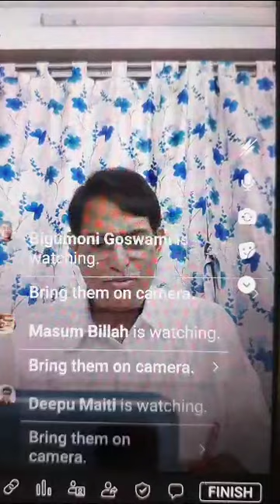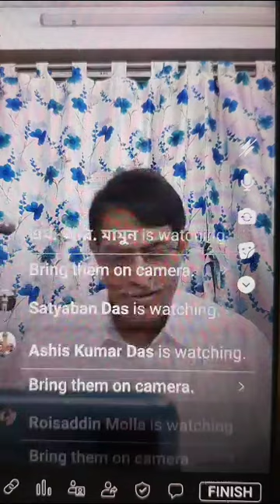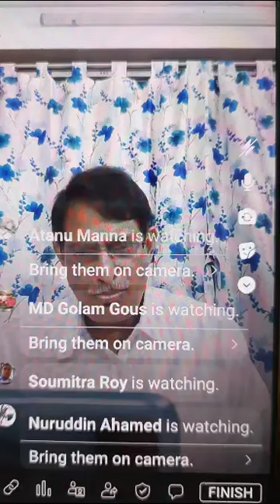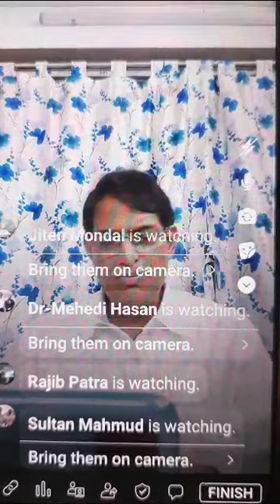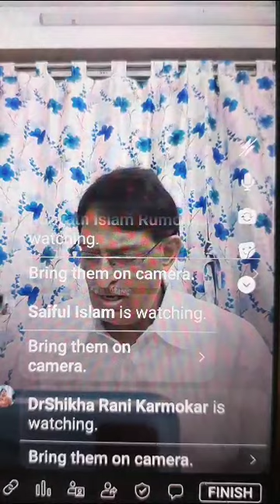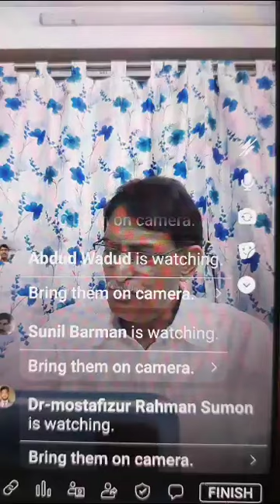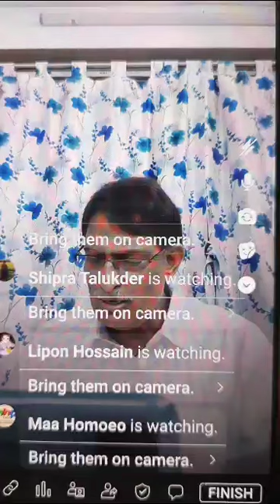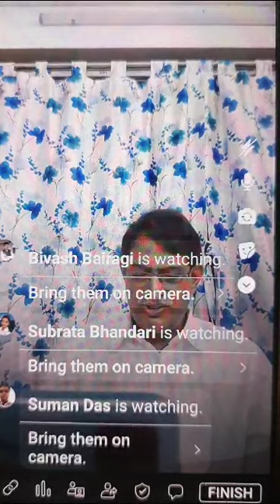2155) About Practice of Medicine